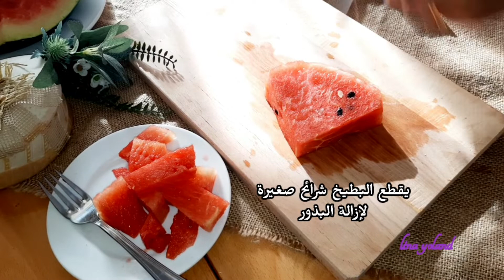طريقة عمل عصير البطيخ البيتي بارد ومنعش سهل وسريع